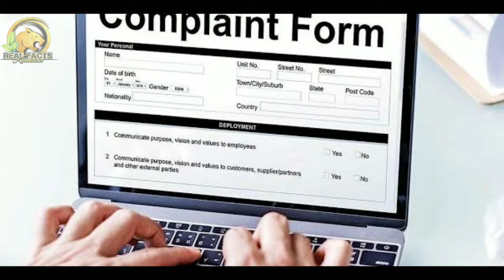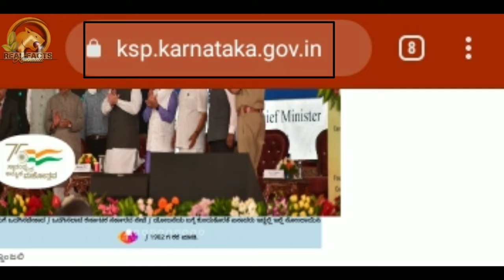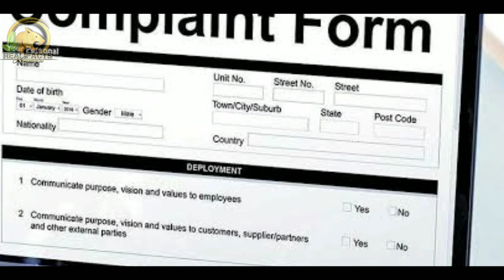ನಿಮ್ಮ ಬೈಕ್ ಅಥವಾ ಕಾರು ಕಳೆದುಹೋದರೆ ಹೀಗೆ ಮಾಡಿ